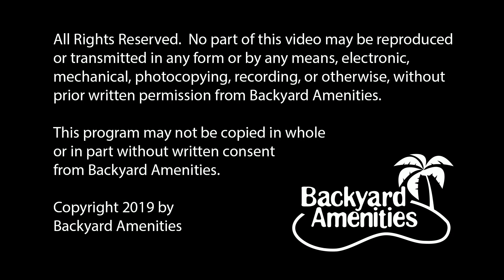Knight Pool Design by Backyard Amenities